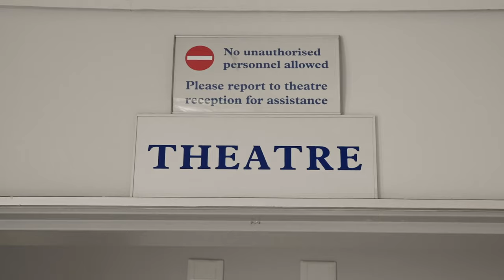The Ndiki twins arrive safely – Life With Moshe | Mzansi Magic | S1 | Ep 2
The Ndiki twins arrive safely and Moshe names them after his maternal and paternal grandfathers.